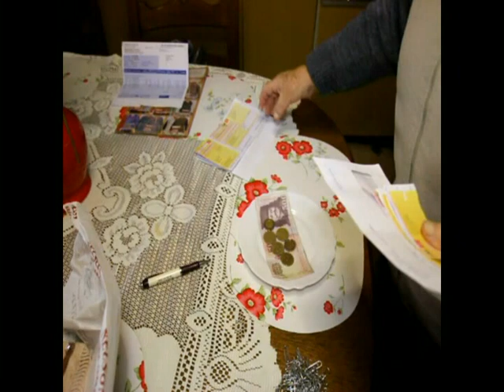48 milliós számlát, majd süteményt is kapott - haon.hu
Néhány napja a vércukorszintje is megugrott Dencsák Györgynének, miután a Debreceni Vízműtől egy több, mint 48 millió forintos számlát kapott, a megszokott ötezres helyett.
Videó: Matey István